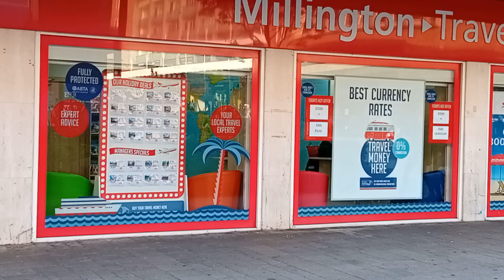Coventry City Centre is broken.